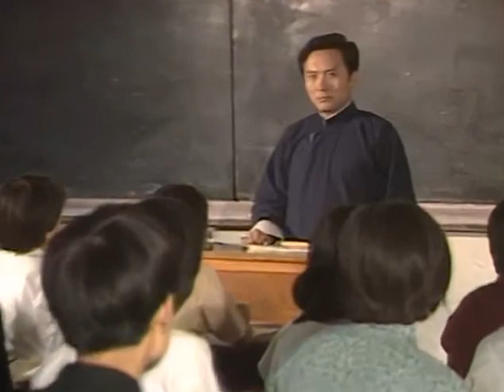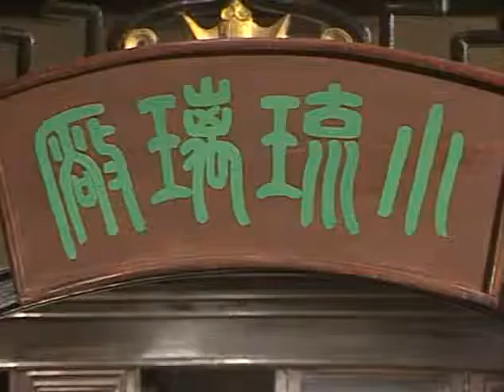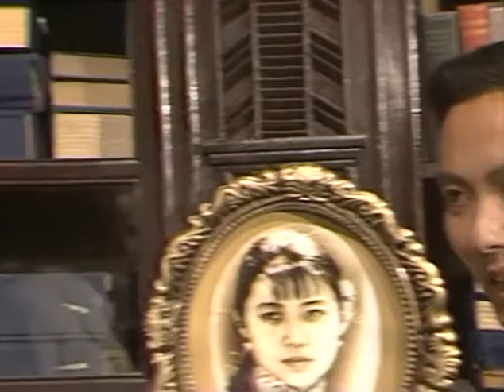四世同堂 1128